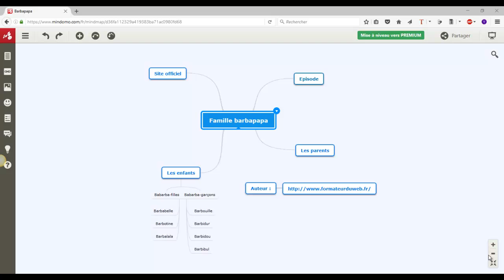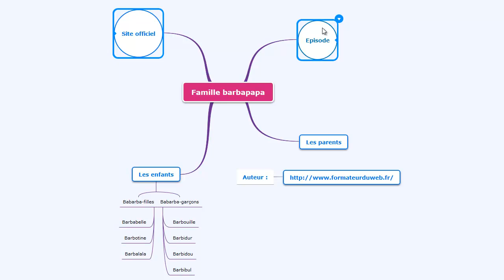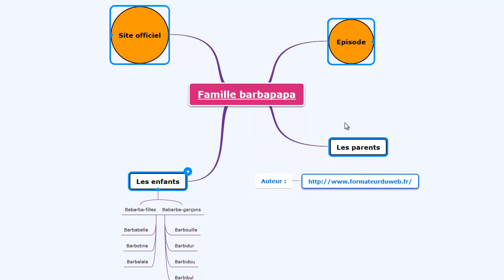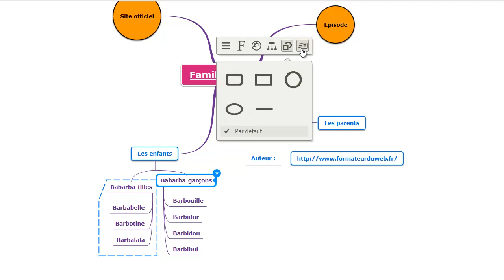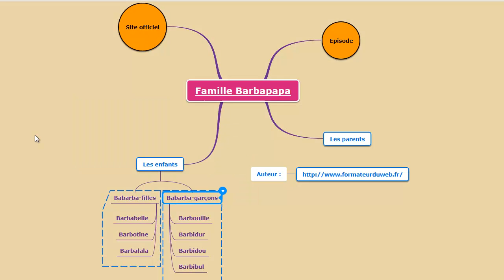Comment habiller une carte mentale avec Mindomo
Dans ce tutoriel vous allez découvrir comment habiller votre carte avec l'application de mindmapping en ligne Mindomo.